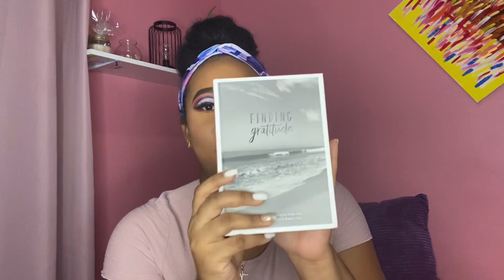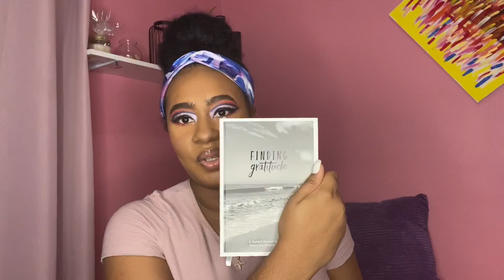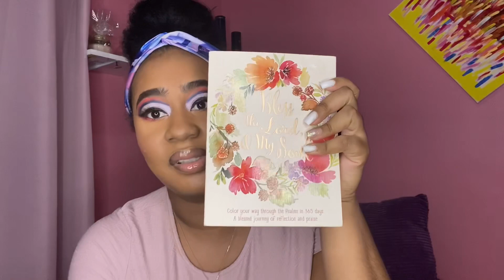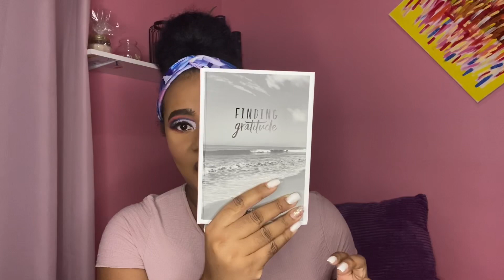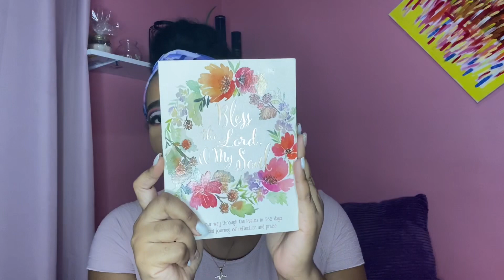THINGS TO DO WHILE AT HOME//GET RID OF ANXIETY// QUARANTINE AND CHILL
Couple things you can do to help you get over anxiety and keep yourself occupied and positive.
Movie site: Tinyzone